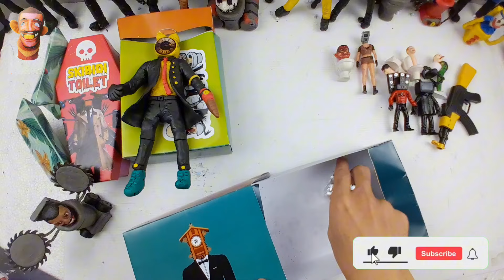Skibidi toilet multiverse CLOCK DRILL MAN vs SAW MAN ,camera TV speaker | satisfying 34 dob yes